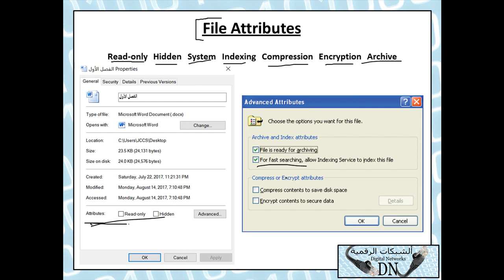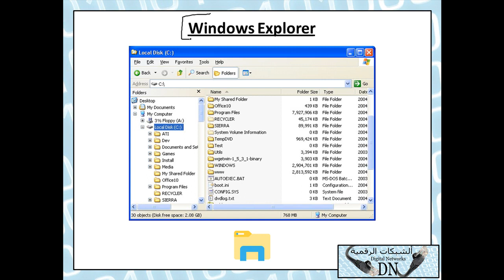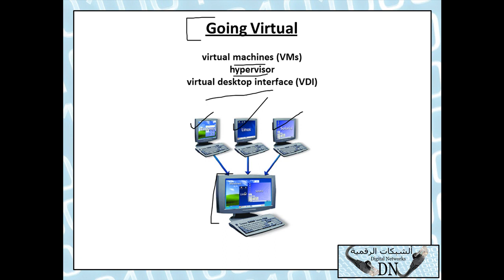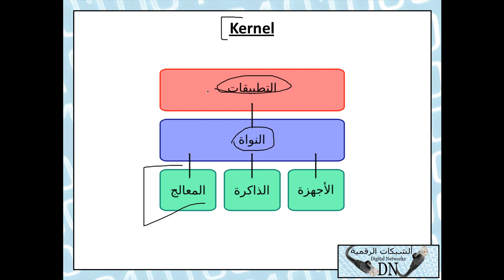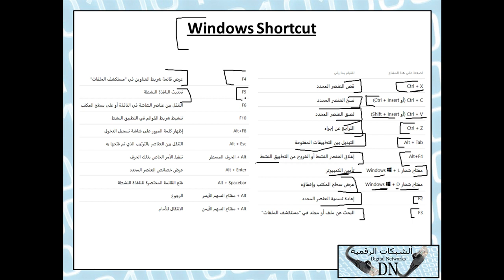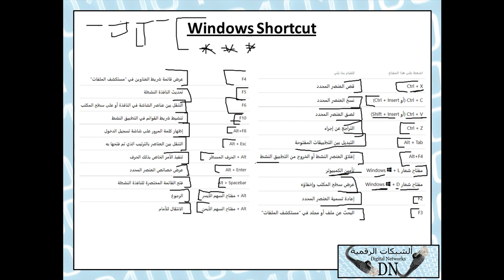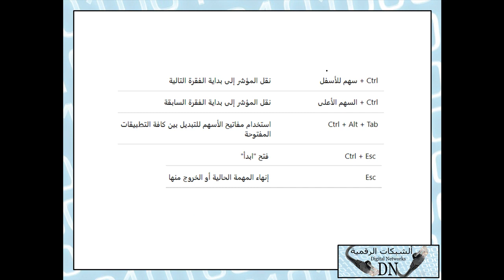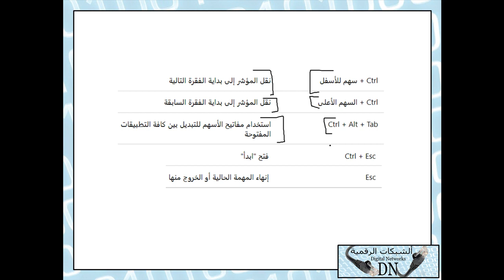49-CompTIA A+ (Lecture 49) By Eng-Hassan Saleh | Arabic